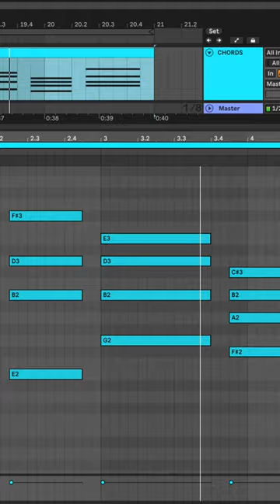Daft Punk's trick for funkier chord progressions